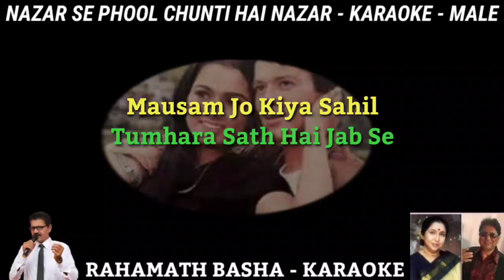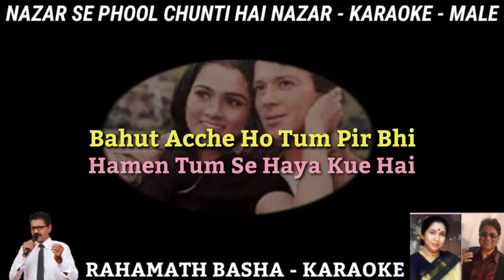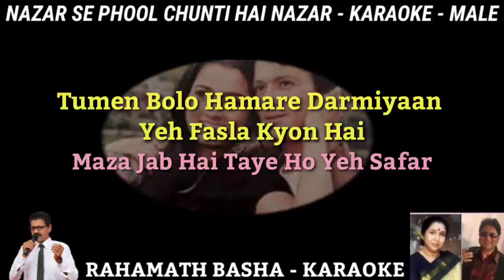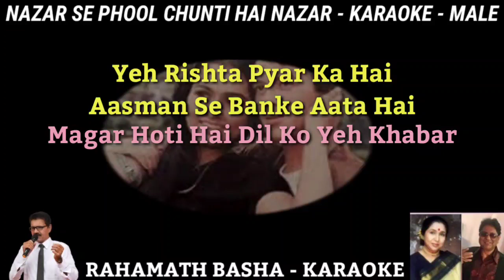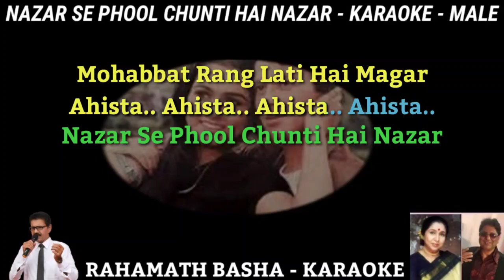Nazar Se Phool Chunti Hai Nazar KARAOKE ONLY FOR MALE || Asha bhosle & Anwar